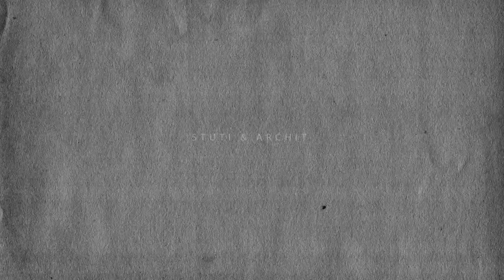STUTI & ARCHIT WEDDING TEASER